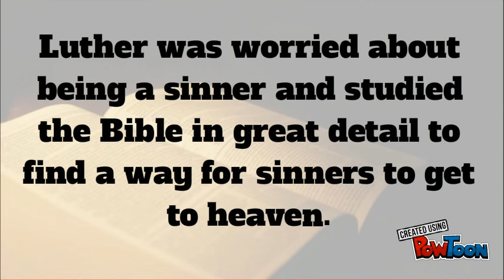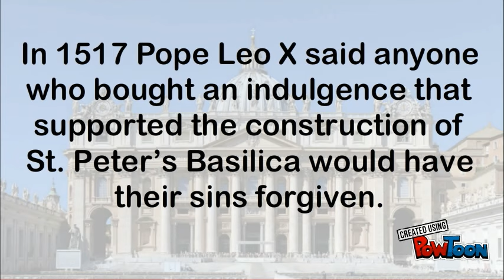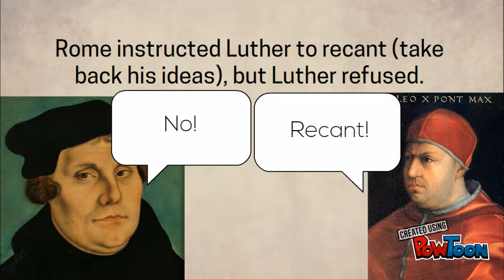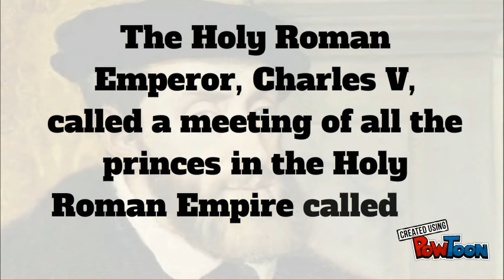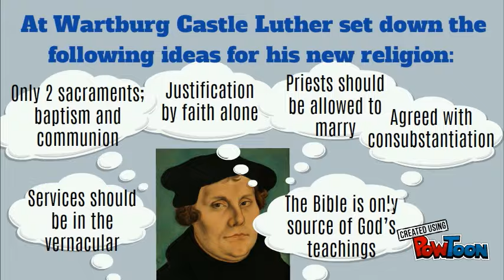Martin Luther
An overview of the life of Martin Luther.